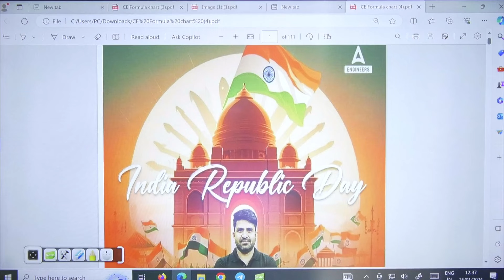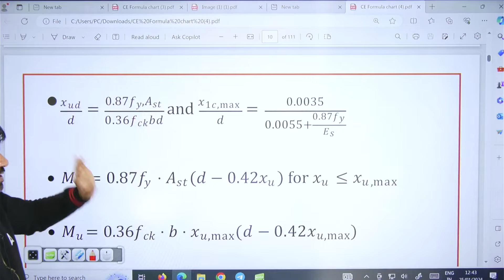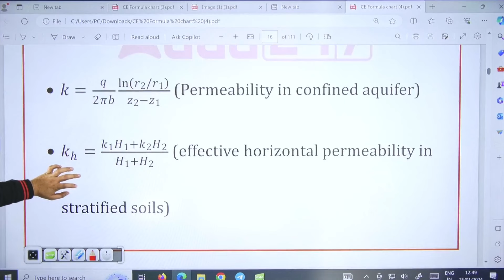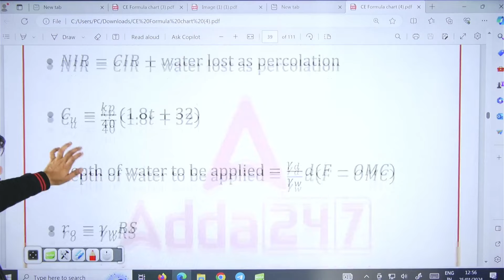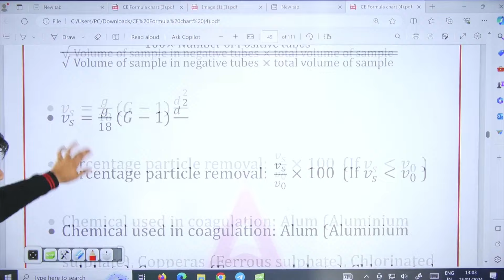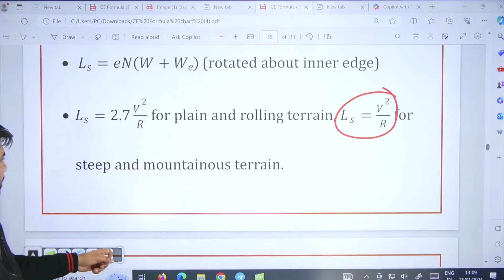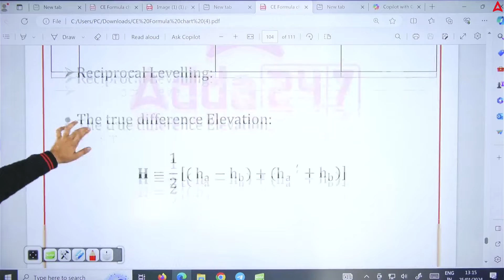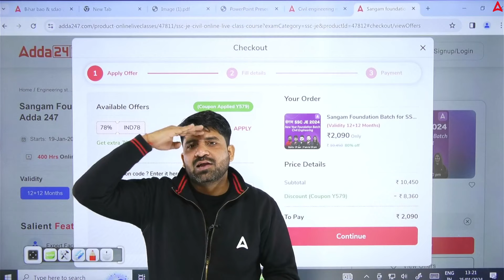SSC JE / RRB JE / RRB ALP 2024 | All Formula Revision | Gift For Civil Engineering Students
SSC JE / RRB JE / RRB ALP 2024 |  All Formula Revision | Republic Day Gift For All Civil Engineering Students | RRB ALP Preparation 2024 | SSC JE 2024 Notification | SSC JE 2024 Preparation | RRB JE 2024 Preparation By Pramod Sir

Mon to Friday       2:00 PM                       Pinki Saroha                          GK & GS

Mon Wed Fri      5:00- 7:00     Shivam Gupta         Mechanical Engineering
Tue Thu              5:00- 7:00      RK Mishra               Mechanical Engineering

Mon Wed Fri        6:00- 8:00         Abhinesh Singh       Electrical Engineering
Tue Thu                6:00- 8:00        Anant  Sir                 Electrical Engineering

Mon Thu                7:00- 9:00           Rajat Sir                              CIVIL ENGINEERING
Tue  Fri                   7:00- 9:00           Pramod  Sir                       CIVIL ENGINEERING
Wednesday            7:00- 9:00           RK  Sir                                CIVIL ENGINEERING